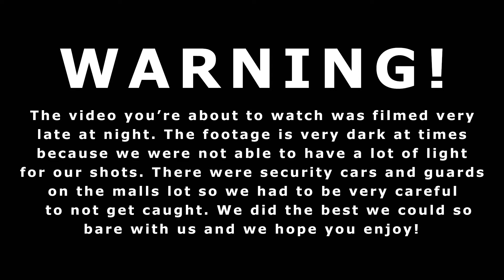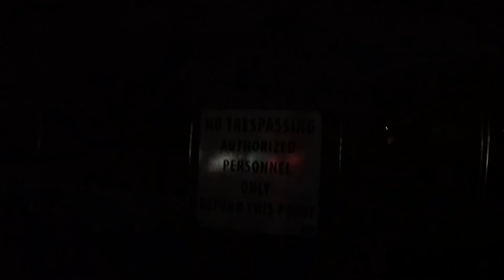Exploring ABANDONED Ghost Mall- Crestwood Court Mall, Missouri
On February 17th, 2017, we drove to Crestwood, MO to explore the Abandoned Crestwood Court Mall. Our footage is not the best but we do not have professional equipment for recording in pitch black uinderground areas. We do plan on going back for another exploration, possibly in the main section that is still standing. We hope when we go back that there won't be security guards on the grounds so we can get you guys way better content.